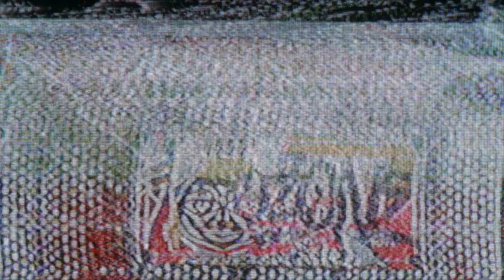【MONKE¥ BUSINE$$ Show Vol.2‹ジョージ森へ帰る…。›】“モンキービジネス ”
大阪の黒門市場のすぐ近くにある【スーパージャップ】の美人ママ『シャック』、おさげのチーママ『マグナム弾吉』、そして、吉本新喜劇の『佐藤太一郎』の《菊熊政》トリオがお届けする、笑って泣けて、アホやねんけど、ちょっと考えてまうMovie Showでございます。
カメラを回すのは、勿論、かなた狼。
映画『ニワトリ★スター』や連続短編ドキュメンタリードラマ『スカタン』の監督でございます。

以後お見知り置きを。

今後、モンキービジネスのyoutubeアカウントに様々な映像コンテンツを投下して参りますので、あなた様もモンキービジネスの団員の一員となって、チャンネル登録、シェア拡散の程、宜しくお願い致します。